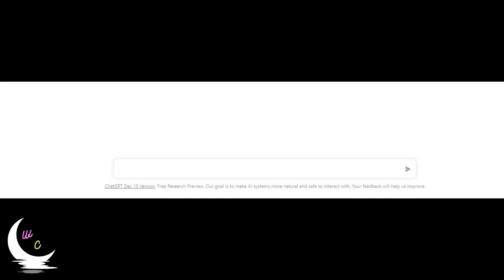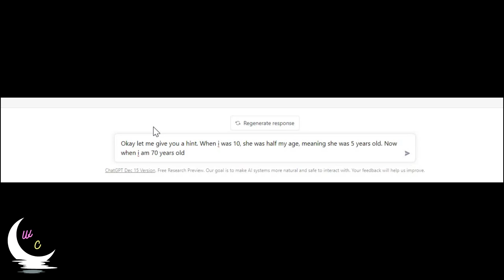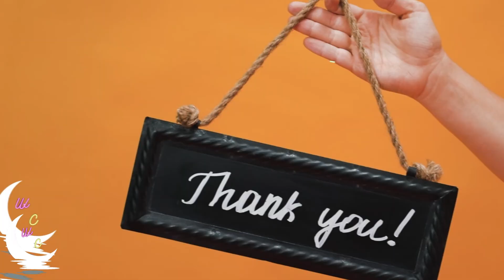Solving Puzzles with Chat GPT: Can it Solves Puzzles? || ChatGPT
Are you a fan of puzzles? Have you ever wished you had a super intelligent AI companion to help you solve them? Look no further than chat GPT! In this video, we'll explore the incredible puzzle-solving power of chat GPT, a state-of-the-art AI language model developed by OpenAI. Many people think Chat GPT can solve any Puzzle. We'll show you how chat GPT works, and demonstrate its problem-solving abilities on a simple math puzzle.